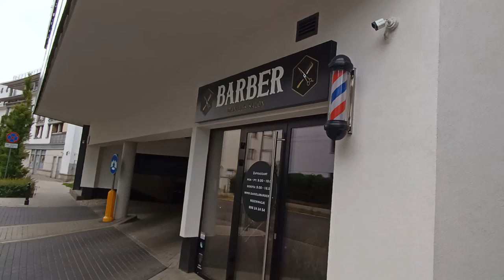Wilanow district, Warsaw